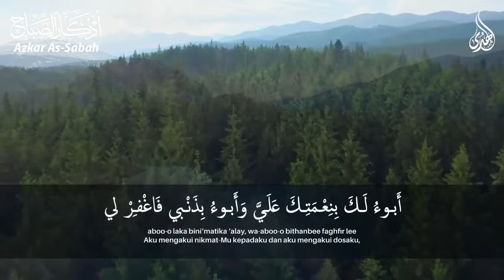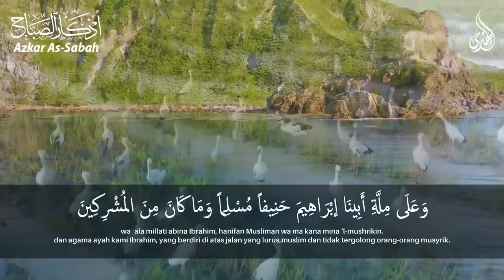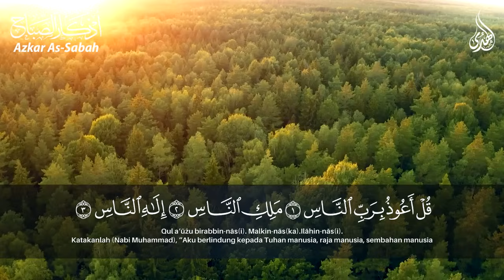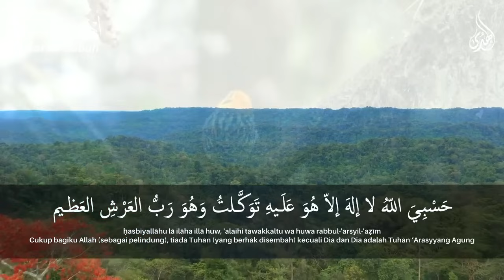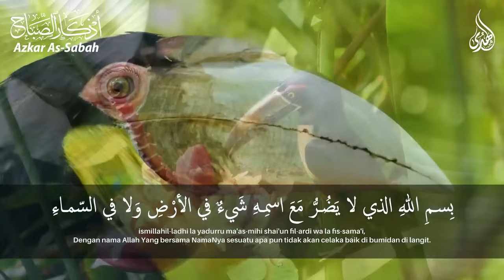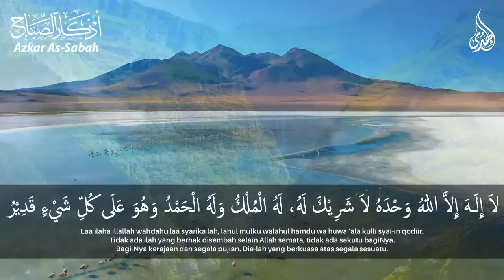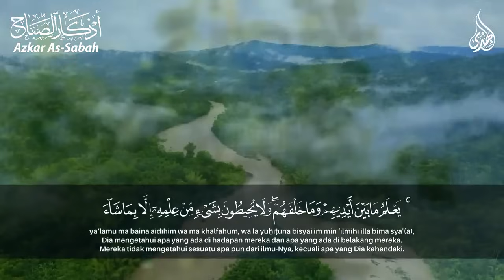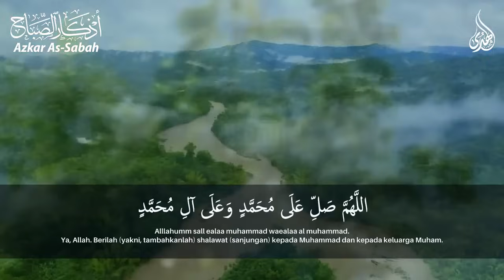أذكار الصباح شغلها يوم الثلاثاء بنية جلب الرزق وقضاء الدين وتفريج الهم وتيسير الأمور باذن الله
أذكار الصباح شغلها يوم السبت بنية جلب الرزق السريع وقضاء الدين وتفريج الهم وتيسير الأمور باذن الله
أذكار الصباح شغلها يوم الأربعاء بنية جلب الرزق السريع وقضاء الدين وتفريج الهم وتيسير الأمور باذن الله
أذكار الصباح شغلها يوم الأحد بنية جلب الرزق السريع وقضاء الدين وتفريج الهم وتيسير الأمور باذن الله
أذكار الصباح شغلها يوم الجمعة بنية جلب الرزق السريع وقضاء الدين وتفريج الهم وتيسير الأمور باذن الله
أذكار الصباح شغلها يوم الإثنين بنية جلب الرزق السريع وقضاء الدين وتفريج الهم وتيسير الأمور باذن الله
أذكار الصباح,
اذكار الصباح,
اذكار,
أذكار,
أذكار الصباح بصوت جميل,
اذكار الصباح بصوت جميل,
اذكار الصباح مكتوبة كاملة,
أذكار الصباح مكتوبة كاملة,
أذكار الصباح العفاسي بدقة عالية hd,
أذكار الصباح عبدالكريم مهيوب,
الخلاصة الحسناء في أذكار الصباح,
أذكار الصباح بدون إعلانات,
أذكار الصباح بصوت يريح القلب رائعه,
quran,
best recitation of quran,
أجمل تلاوة هادئة,
تلاوة هادئة,
دعاء لسعة الرزق,
الذى لو قولتة,
دعاء الصباح,
اذكار الصباح,
الرقية الشرعية,
القرآن الكريم,
دعاء الرزق,
أذكار المساء,
مستجاب,
يوتيوب,
الصباح,
أذكار,
القرآن,
adkar model,
adkar,
modelo adkar,
the adkar model,
adkar al sabah,
adkar sabah wal massa,
adkar al massa,
adkar sabah live today,
adkar al-sabah,
morning adkar,
evening adkar,
adkar al-massa,
today adkar,
adkar saba,
adkar swabah,
live adkar,
adkar masah,
أذكار الصباح والمساء,
أذكار الصباح,
quran,
dua,
اذكار الصباح,
اذكار المساء,
morning,
اذكار,
أذكار الصباح كاملة,
دعاء الصباح,
adkar overview,
prosci adkar,
live adkar sabah,
adkar sabah malayalam,
adkar sabah,
القران الكريم,